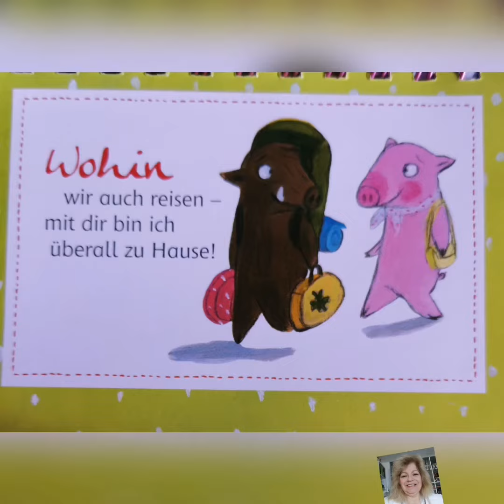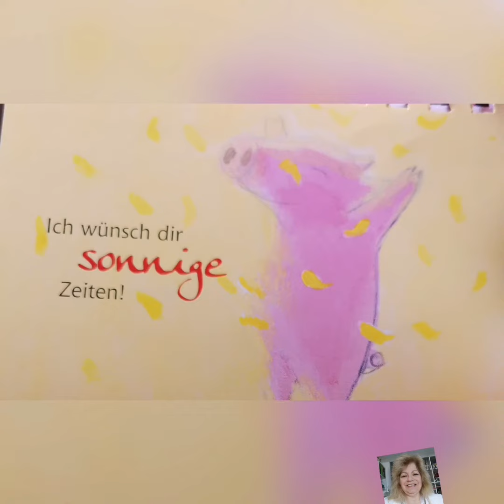Schönes Wochenende mit ganz viel Schwein😍💋❤️wűnsche ich dir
Created by VideoShow Ein schönes Wochenende wünsche ich dir von ganzen Herzen ❤️ mit ganz viel Schwein. Lach mal wieder, denn lachen ist gesund, alles Liebe von mir mit 10001 Grűssen von mir
Deine Orina